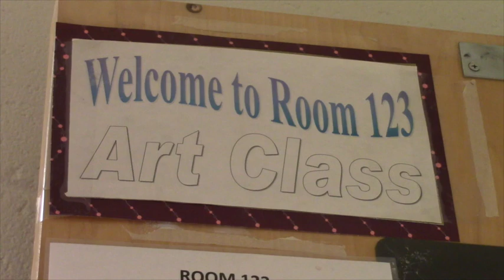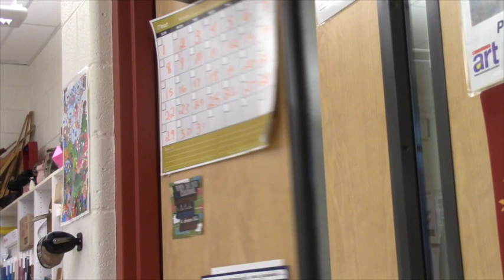nicholas dogostino hoop dreams